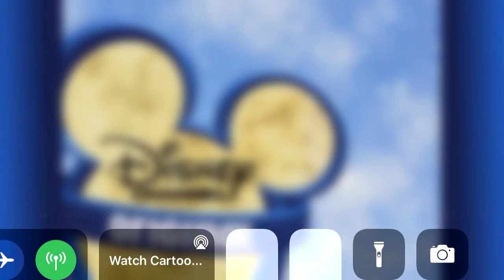The Emperor's New School Season 2 Episode 15 End Credits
From The Episode "Come Fly With Me And Project Poncho"